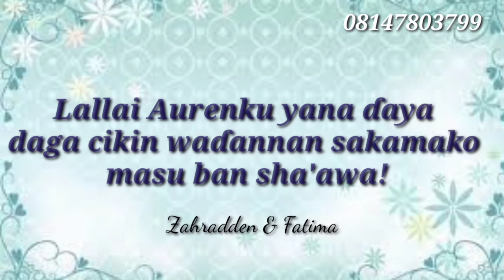Fatima da zahradden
Fatima da zahradden sunyi aure